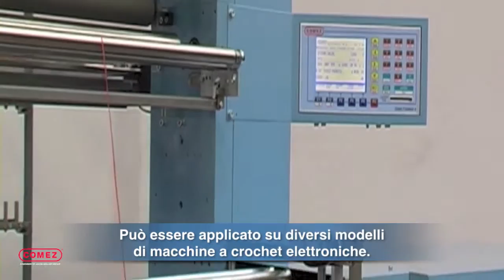COMEZ: DISPOSITIVO PER LUNGA TRAMATA DLT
Dispositivo che permette di produrre tessuti o frange con unica tramata, di larghezza fino a 100 cm.